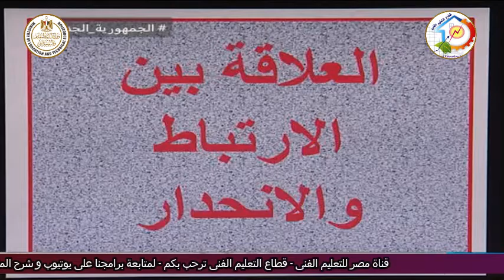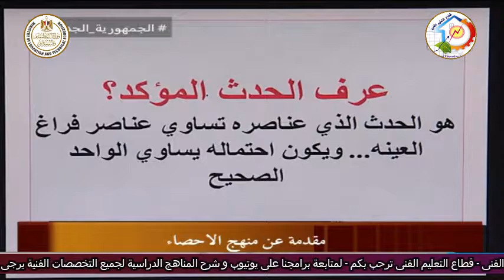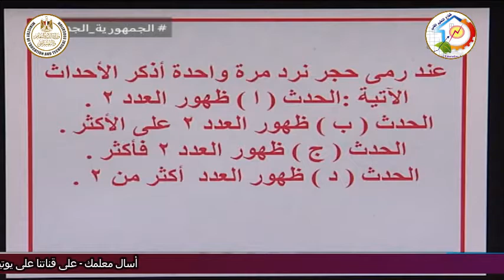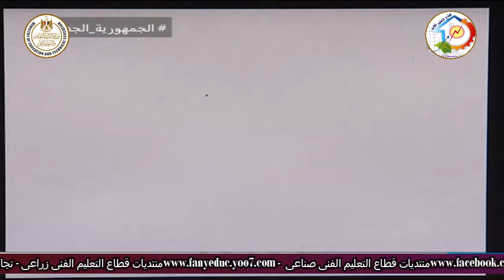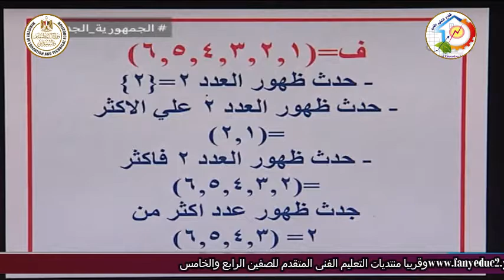التعليم الفنى - التعليم التجارى - الاحصاء - مقدمة - أ فتحى عبد الكريم